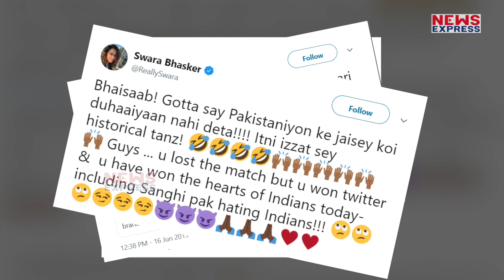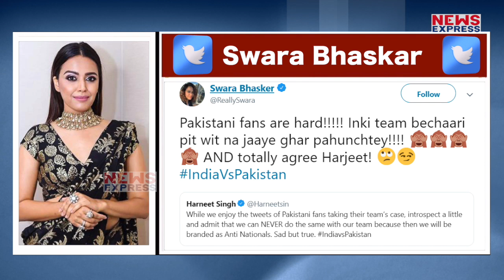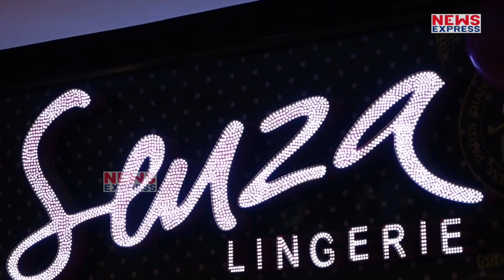Swara ने उड़ाया Pakistan की हार का मजाक, कर डाले ऐसे Tweets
बॉलीवुड एक्ट्रेस स्वरा भास्कर हमेशा ही अपने बेबाक अंदाज की वजह से सुर्खियों में रहती हैं. वो हर मुद्दे पर अपनी राय रखती हैं. वहीं हाल ही में स्वारा ने भारत और पाकिस्तान के बीच हुए वर्ल्ड कप के मैच को लेकर भी कई Tweets किए..जिसमें उन्होंने जमकर पाकिस्तान का मजाक उड़ाया है..